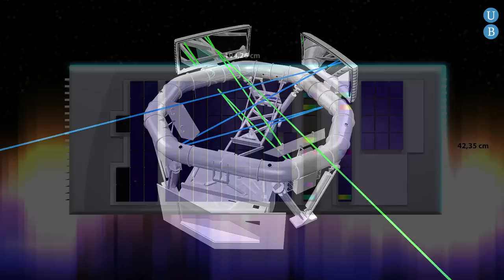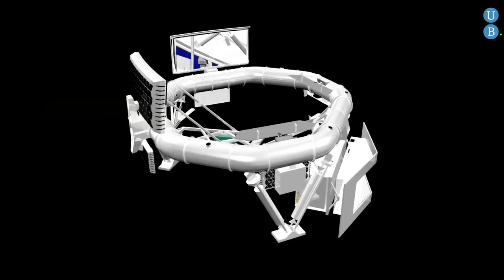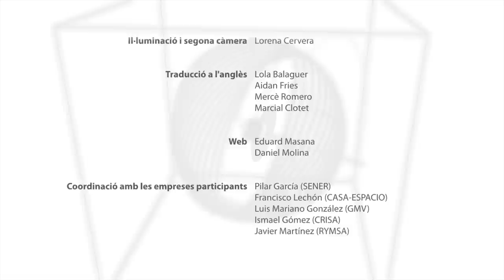La missió Gaia. Participació Espanyola (1 de 5)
Gaia és una de les missions emblemàtiques de l'Agència Espacial Europea en aquesta dècada. Té com a objectiu clarificar l'origen i evolució de la nostra galàxia. Per a això Gaia obtindrà un mapa 3D molt precís d'uns mil milions d'estrelles. Gràcies a aquesta missió podrem per fi respondre a preguntes sobre com es va formar la galàxia, quina forma té, el paper de la matèria fosca a l'Univers, com evolucionen les estrelles i molts altres interrogants.